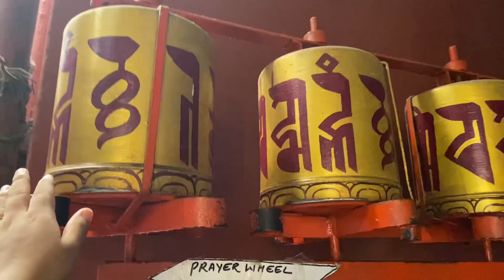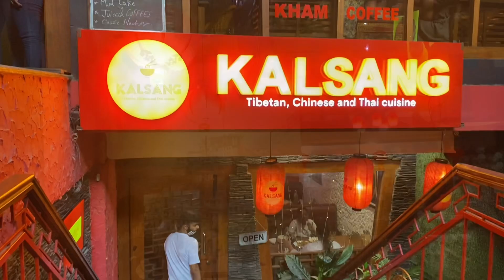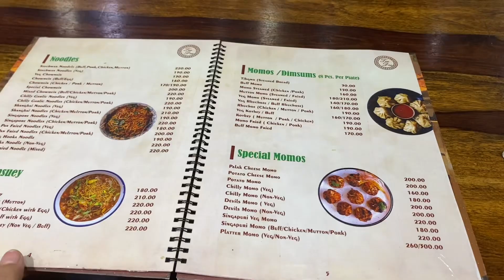Authentic and Best Tibetan Food In Majnu Ka Tila | Trying Bubble Tea 🧋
HEY GUYS,

These are my Favourite places to visit in Majnu Ka Tila, Delhi
1. Kalsang restaurant
2. Tee Dee

My Previous 24 HOURS CHALLENGES :-

ABOUT ME -:
Hi guys,
I'm Snigdha Bhatnagar

In my channel you will find lots of food videos, travel vlogs, food recipes, fun challenges, and many more interesting videos

Equipment used -:
canon 1300d
Samsung A50